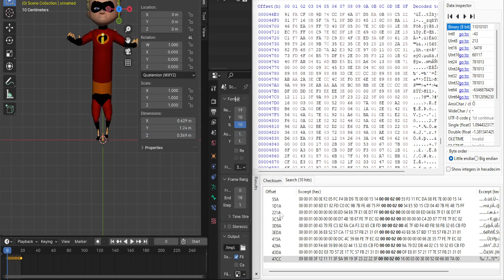The Incredibles: WAIT WHAT - bfbb io scene bone offset does something now, didn't realize it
i thought it only stopped just the frame, but if you change the bone offsets some random offsets it does this cool trick